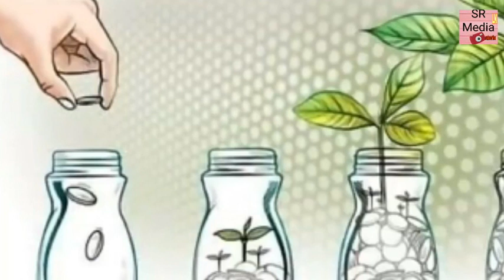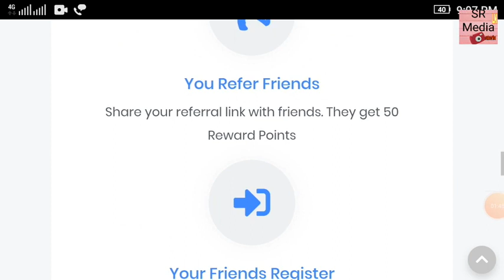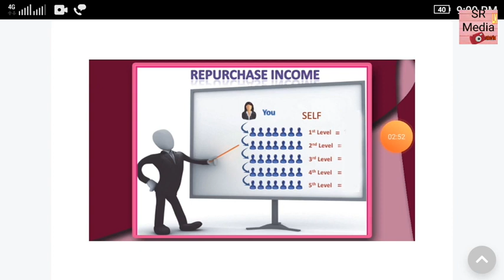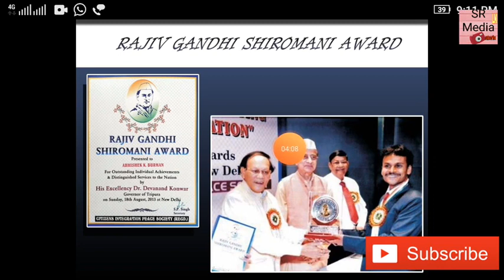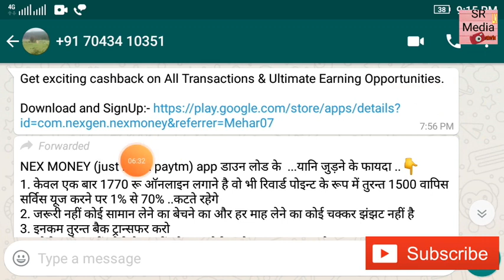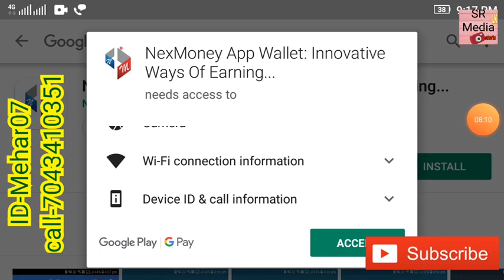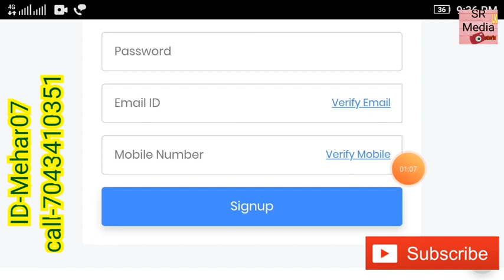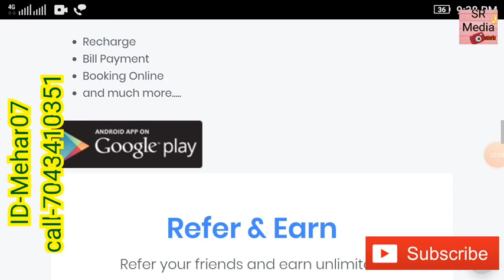NEXMONEY BUSINESS PLAN, MLM PLAN GOV APPROVED, 5000 DAILY INCOME.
WELCOME TO

NEXMONEY BUSINESS PLAN,

NEXMONEY BUSINESS PLAN,

indias no.1 mlm plan app,2019 best free mlm plan app,top 10 mlm companies in india in 2018,top 10 fastest growing mlm companies in india in 2018,top 10 mlm companies in india,top ten mlm companies of india in 2018,top 10 mlm companies in india by first2ten,withdrawal video 100% proof and 100% guarantee,top 10 direct selling companies of india in 2018